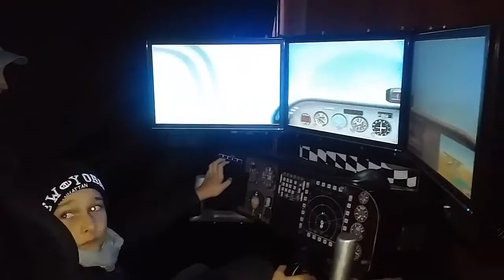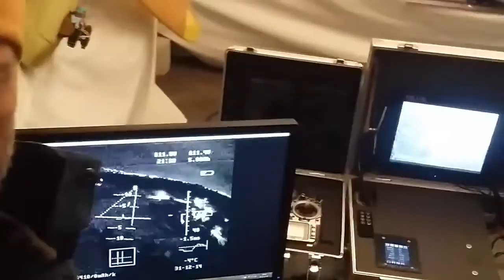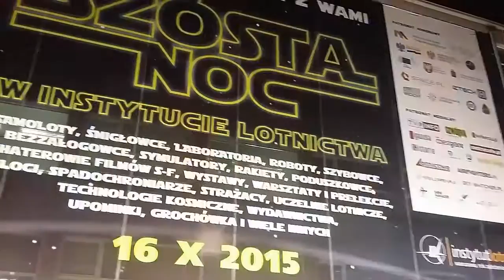6. Noc w Instytucie Lotnictwa - 16.10.2015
16 października 2015 roku w piątek odbył się 6. Noc w Instytucie Lotnictwa. To największa w Warszawie impreza edukacyjna, której celem jest popularyzacja sektora lotniczego i kosmicznego w Polsce oraz promocja zawodów inżynierskich.

Wstęp był oczywiście wolny : )

Impreza skierowana była do wszystkich wielbicieli lotnictwa, samolotów, kosmosu, nauki, techniki, oraz dla tych którzy są ciekawi świata i lubią aktywnie spędzać czas wolny. W trakcie imprezy można było spotkać pilotów cywilnych i wojskowych, spadochroniarzy, przedstawicieli warszawskich lotnisk. Gościom zostało udostępnione również tunele aerodynamiczne oraz nowoczesne laboratoria. Zaprezentowane zostały wiele atrakcji związanych z lotnictwem, nowymi technologiami oraz kosmosem.

Każdy mógł znaleźć dla siebie coś interesującego i ciekawie spędzić czas. Odwiedzający mieli wyjątkową okazję nie tylko zobaczenia z bliska samolotów, śmigłowców, szybowców, ale także mogli wsiąść do ich kabin. Na specjalnej wystawie zostało zaprezentowane szerokiej gamy latających pojazdów bezzałogowych. Odwiedzający Instytut mogli zobaczyć również m.in. nocne pokazy bezzałogowców, pokazy straży pożarnej oraz wspaniale oświetloną fontannę. Gratką dla spotterów była możliwość fotografowania z bliska lądujących i startujących samolotów z Lotniska im. F. Chopina. Swoje umiejętności można też było również poćwiczyć także na warsztatach nocnej fotografii lotniczej. Wyjątkową atrakcją tegorocznej edycji były warsztaty rzeźbienia w lodzie – efekt finalny prac zostały profesjonalnie podświetlone.

Bardzo ciekawa i zapraszam Was za rok :)